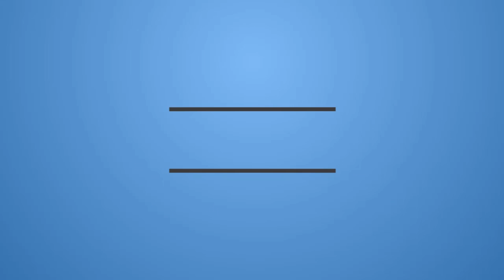সূরা কিয়ামাহ । Quran recitation- Surah Qiamah (studio version)। Kawsar Ahmed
surah qiamah
Reciter- Hafej Kawsar Ahmed
Sound record- Cadence studio
Video location- Inside our studio

সূরা কিয়ামাহ
তিলাওয়াতকারী- হাফেজ কাওছার আহমাদ